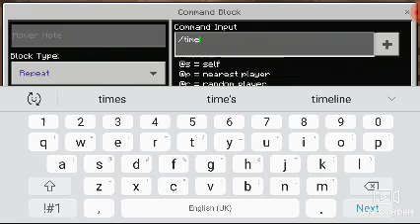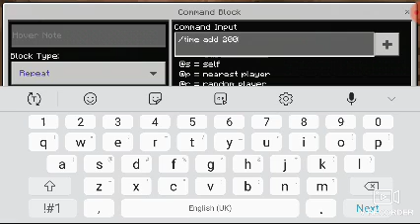How to make time machine in Minecraft